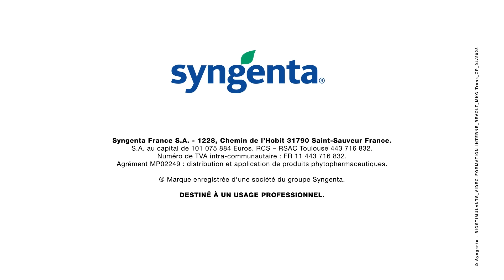#2 - RÊVOLT™ Céréales - Quel est le procédé d’extraction utilisé ?